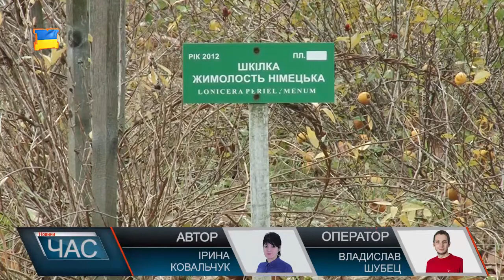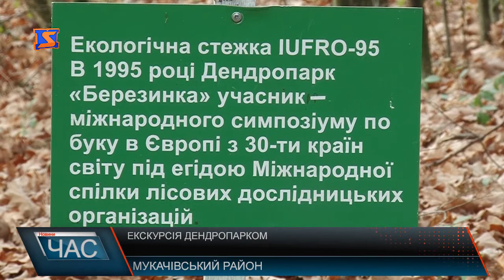Екскурсія дендропарком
Понад 2000 видів дерев та чагарників розмістилися на 34 гектарах дендропарку «Березинка», що на Мукачівщині. Створений ще 60 років тому, у 2013 році дендрарій отримав друге дихання. Колекція лікарських рослин представлена у дендропарку різними видами, про властивості яких прості люди навіть не здогадуються.Понад 350 видів екзотичних рослин у колекції дендропарку.
До прикладу, тис ягідний, з якого вирізають різні фігури, аби прикрасити подвіря чи парки-Варто додати, що у дендропарку він представлений аж 6 видами. За старовинними легендами саме з кедра ліванського був зроблений Ноєв ковчег, церква Соломона та деревяні деталі гробниці Тутан-Хамона.
Ще одна родзинка - екостежка. На початку якої встановили пам’ятний знак, що у 1995 році дендропарк «Березинка» був учасником міжнародного симпозіуму по буку у Європі з 30-ти країн світу під егідою Міжнародної спілки лісових дослідницьких організацій.
Основне призначення дендропарку забезпечення лісгоспів культурами для відновлення лісів, продаж для населення - а ціни тут доволі демократичні -від 80 до 200 гривень за саджанець залежно від виду та розміру, та екологопросвітницька діяльність - на базі дендропарку проходять уроки природознавства.